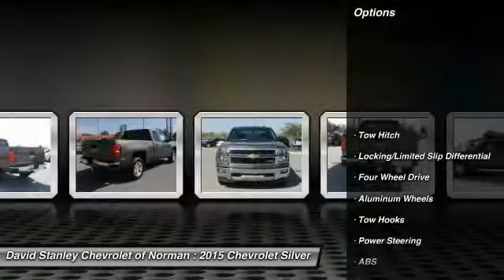2015 Chevrolet Silverado 1500 Norman OK FZ172533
2015 Chevrolet Silverado 1500 LT

The Silverado is the truck you know and trust. The modern body is chiseled and sleek at the same time. The dramatic stacked double grille in front is complimented with vertically stacked headlights on either side, outlined in chrome. The bumper is contoured as well. Also, its tough persona is further accentuated by the geometric lines of its new sculpted fenders and dual power dome hood. The Silverado currently comes in three models: Short Box Crew Cab, Standard Box Crew Cab, and Standard Box Double Cab. Each has six trims with the 1WT as the Base and the LTZ Z71 as the top-of-the-line option. Knowing that it's what's under the hood that counts, the Silverado is stacked with impressive engines. The 1WT, 2WT, LT, and LT Z71 come standard with the 4.3L EcoTec3 V6, with 6-speed automatic transmission. The LTZ and LTZ Z71 come standard with the 5.3L EcoTec3 V8, which is also an option for the other trims. Don't forget the 6.2 EcoTec V8 with 420hp. The Max Trailering Package, offered with both V8 engines, offers class-leading trailering capacity of up to 12,000 pounds. The ride is quiet and the interior more comfortable than ever. The center controls have been updated with an improved layout and are easy to reach. Chevy's MyLink system is an extremely intuitive and helpful system to use. It allows you to control your music, make calls, and navigate to a number of stored destinations all by using your voice. 2WT, LT, and LT Z71 trims get a 4.2-inch color screen to go with it, and the LTZ and LTZ Z71 get an 8-inch color touchscreen. In terms of safety all models come with 4-wheel ABS disc brakes with Duralife rotors, StabiliTrak with Electronic Sway Control and Hill Start Assist. David Stanley Chevrolet of Norman is proud to be Oklahoma's new Chevrolet Capital. We have a great selection of new Chevys at Oklahoma's largest Chevrolet dealership. We have the lowest prices because we know that when we price our cars online we are competing with hundreds of other dealers. We have a great internet team that is here to make shopping easy for you. Please submit a request and our team will gather up any and all the information you need to make a good decision on your new car. We are easy to find right here at I-35 and Lindsey St. in Norman, Oklahoma. Please contact dealer for details on sale prices.